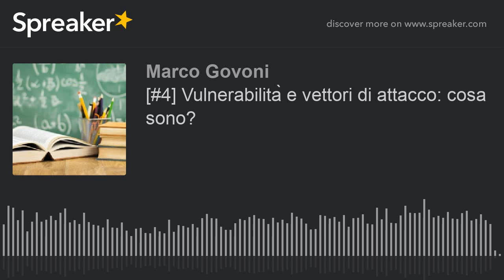[#4] Vulnerabilità e vettori di attacco: cosa sono?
Conoscere i termini principali della sicurezza informatica è fondamentale per comprendere le minacce e imparare a difendersi